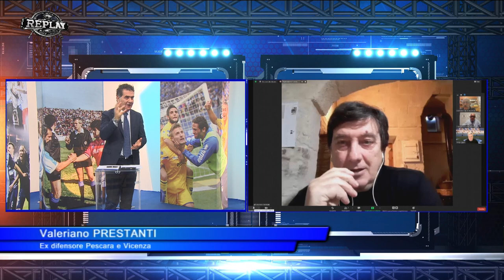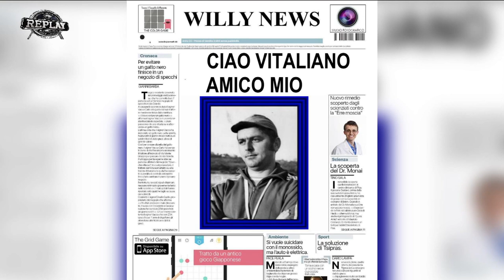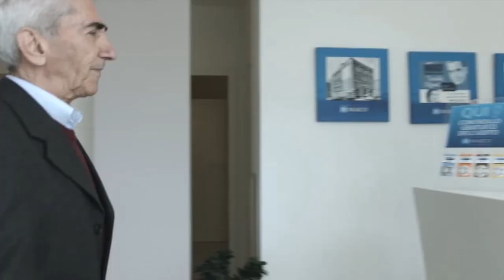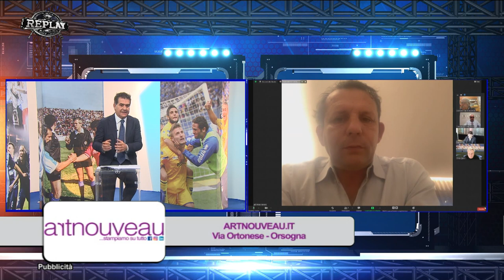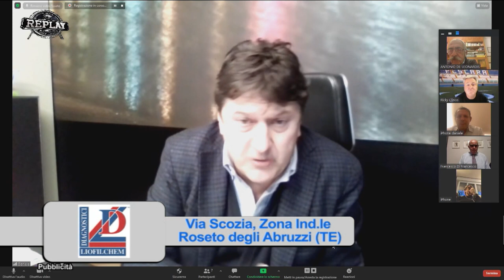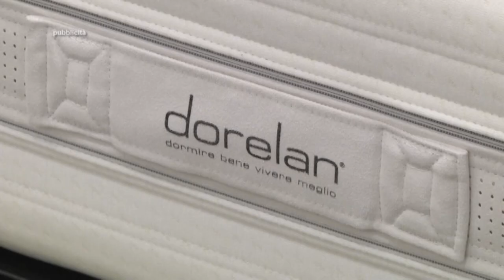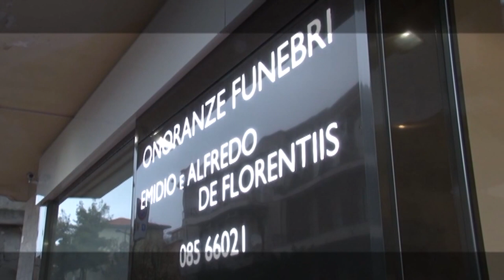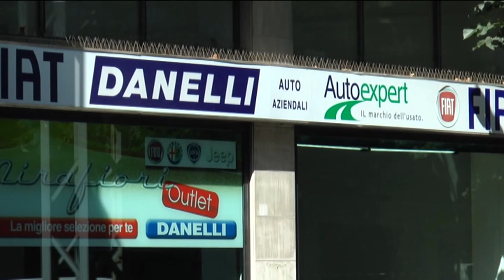Replay 11^ puntata del 14 dicembre 2020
Ospiti in piattaforma dell’11^ puntata di Replay di Enrico Rocchi: il presidente del Pescara Daniele Sebastiani, l’ex direttore sportivo del Pescara Daniele Delli Carri, l’agente Donato Di Campli, l’ex difensore di Pescara e Vicenza Valeriano Prestanti (per un ricordo di Paolo Rossi), l’ex centrocampista biancazzurro Roberto Bosco, i giornalisti Totò De Leonardis e Francesco Di Francesco e l’opinionista Riccardo Clinco